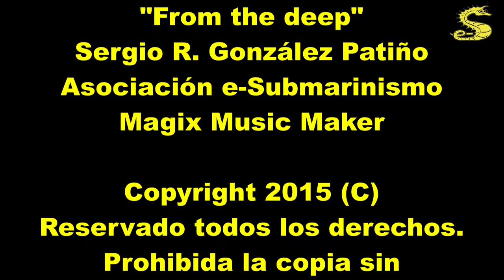Ras Katy Red Sea 20150927 por e-Submarinismo.es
La primera checkdive del viaje realizado de la asociación en 2015 al Mar Rojo.

Una inmersión sencilla para revisar equipo y empezar a disfrutar de los maravillosos fondos del Mar Rojo.

Una experiencia que todo buceador debe realizar como mínimo una vez en su vida.

Esperemos que os guste el vídeo.

Un saludo del equipo de e-Submarinismo.es